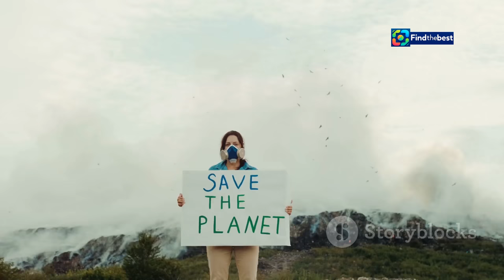Incontro Pubblico a Pantelleria: Sostieni il Referendum per il Parco Nazionale!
OUTLINE:
00:00:00 Pantelleria Faces a Defining Choice
00:00:59 What is the National Park Proposal?
00:01:58 Examining the Arguments For and Against
00:02:55 Concerns About Restrictions and Economic Impact
00:03:50 Safeguarding Pantelleria's Unique Heritage
00:04:48 The Path to a Public Referendum
00:05:45 A Community Gathers to Debate its Future
00:06:41 Exploring the Potential Impacts on Pantelleria
00:07:41 Navigating Towards a Sustainable Future
00:08:33 Will Pantelleria Embrace or Reject the Park?

**Category:**
People & Blogs

**Description (Italian):**
🌟 **Unisciti a noi!** Domani, 9 settembre alle 21:00, presso il Circolo agricolo di Scauri, si terrà un importante **incontro pubblico** sul **Referendum consultivo per il Parco Nazionale di Pantelleria**. È un'opportunità imperdibile per tutti i cittadini di informarsi e partecipare attivamente! 🗣️

Durante l'incontro, discuteremo:
- Lo stato attuale del Referendum 📊
- Le azioni intraprese dopo il verdetto di illegittimità del Comitato dei Garanti ⚖️
- Le prossime fasi e l'importanza di questo strumento per il futuro economico e sociale dell'isola 🌍

Non perdere questa occasione di far sentire la tua voce e contribuire alla protezione dell'ambiente di Pantelleria! 💚

**Descrizione (English):**
🌟 **Join us!** Tomorrow, September 9 at 9 PM, at the Agricultural Circle of Scauri, there will be an important **public meeting** on the **consultative referendum for the National Park of Pantelleria**. It’s an unmissable opportunity for all citizens to get informed and actively participate! 🗣️

During the meeting, we will discuss:
- The current status of the Referendum 📊
- Actions taken after the illegitimacy verdict from the Guarantee Committee ⚖️
- Upcoming phases and the importance of this tool for the economic and social future of the island 🌍

Don't miss this chance to make your voice heard and contribute to the protection of Pantelleria’s environment! 💚